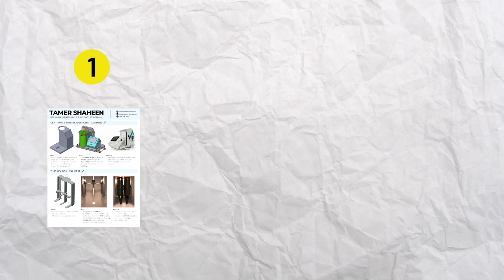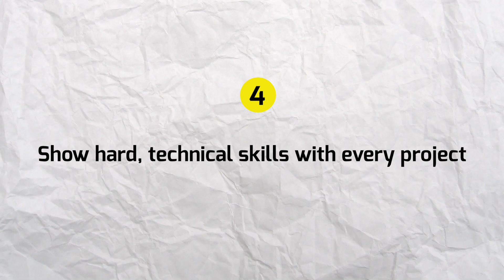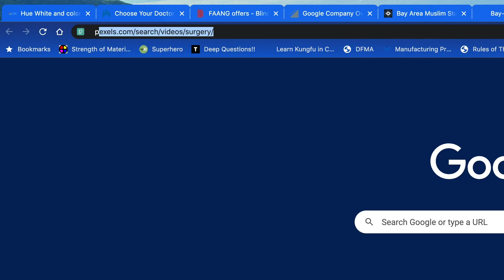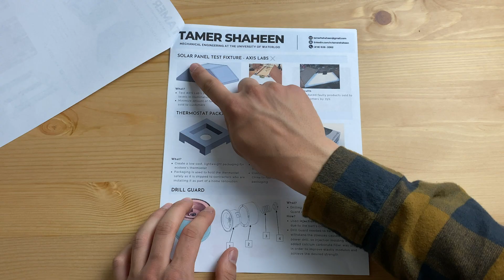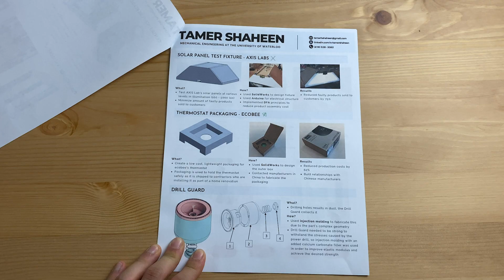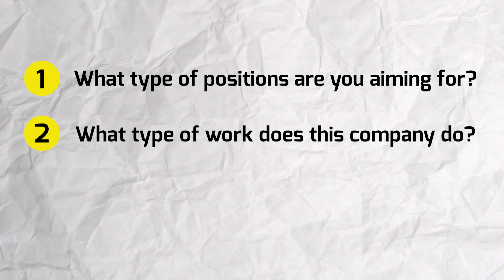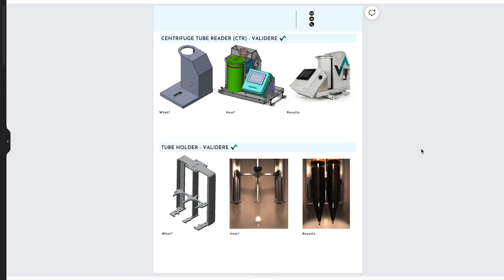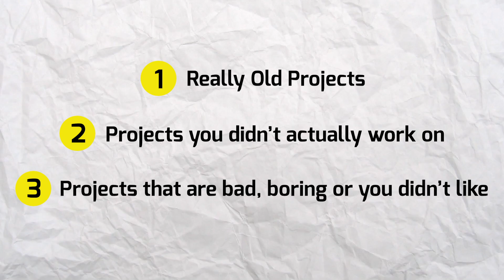How to Create an Engineering Portfolio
This video talks about the #1 skill every engineering student needs. With this skill, you’ll be able to land more engineering job interviews! Timestamps are as follows:

00:00 Intro
00:28 What’s a Portfolio?
01:27 Why Make a Portfolio?
02:08 Five Qualities of a Good Portfolio
02:43 Master Portfolio
04:19 What My Portfolio Looks Like?
08:29 The Six-Step Process